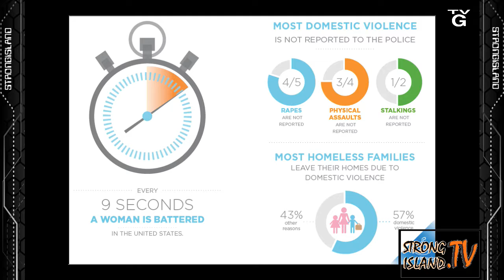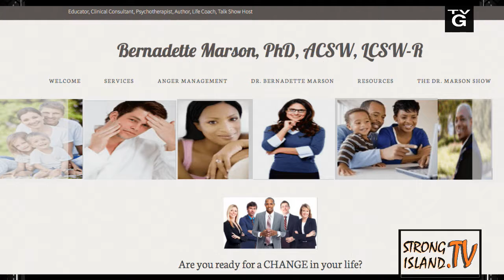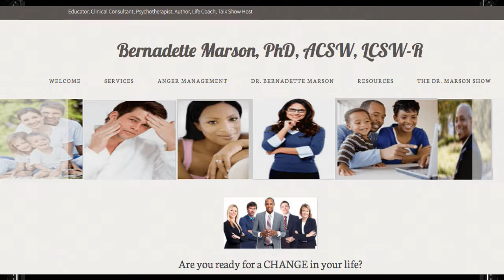"Conversations with Verdel Jones" Author Mechell Medina / Dr. Bernadette Marson